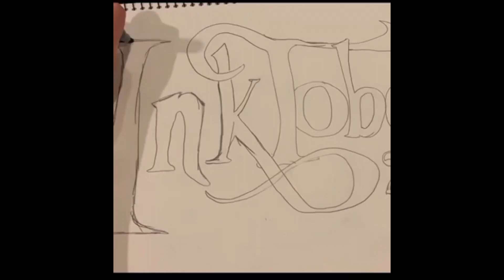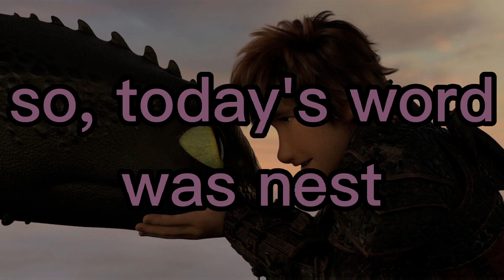how to train your dragon drawing ( inktober day 9: nest)